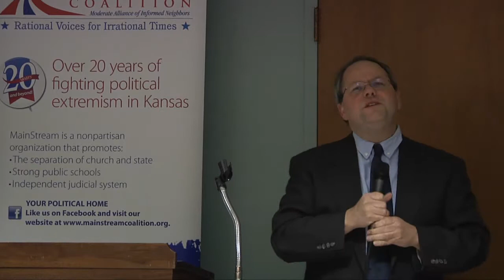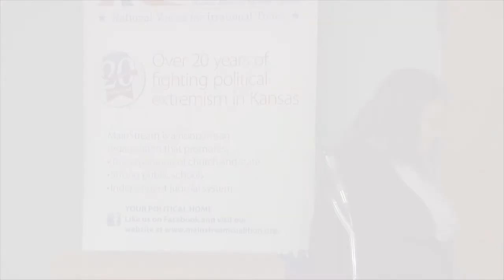KS Politics 2015: Insights After the Election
MainStream presents a fall legislative forum discussing the impact of the November election on Kansas politics during the 2015 KS legislative session.

Speakers include:
From Insight Kansas
Dr.Bob Beatty, Washburn University
Dr. Mark Peterson, Washburn University
Dr. Michael Smith, Emporia State University
Dr. Ed Flentje, Wichita State University
Dr. Burdett Loomis, University of Kansas

7 p.m. Wednesday, November 19, 2014
Colonial Church
7039 Mission, Prairie Village, KS